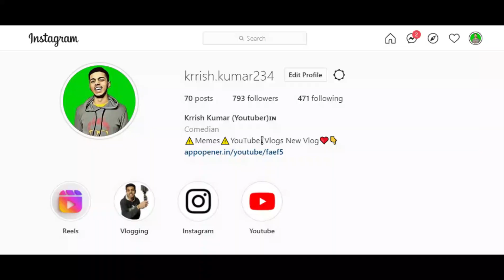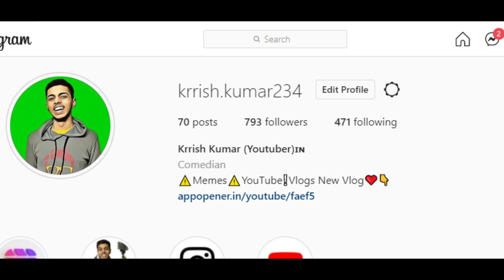5X GIVEAWAY !!! 15,000 Subscribers Special | First Giveaway On My Channel | Krrish Kumar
AAJAO!

GEAR USED
○ Gorilla Pod
○ Green Screen